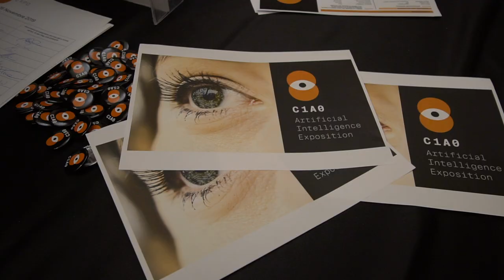IIT a C1A0 Expo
Giorgio Metta dal main stage di C1A0 Expo Palazzo San Giorgio a Genova sul come l'intelligenza artificiale cambierà il nostro futuro